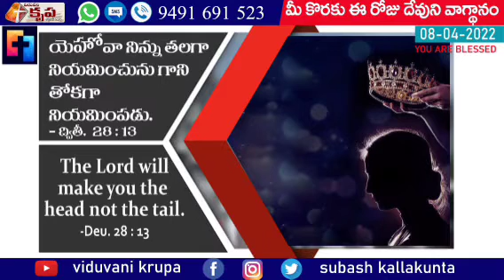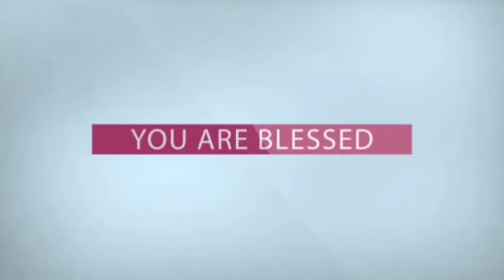Daily Promise - అనుదిన వాగ్ధానం